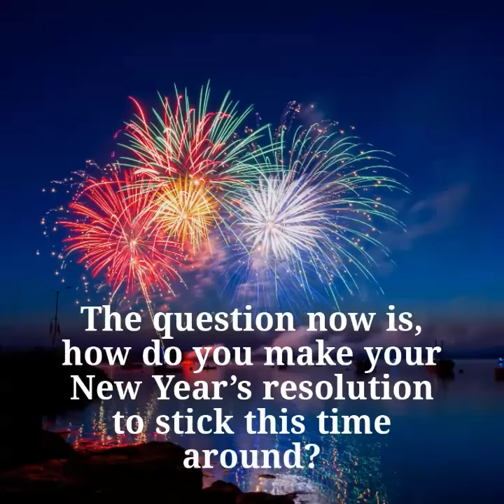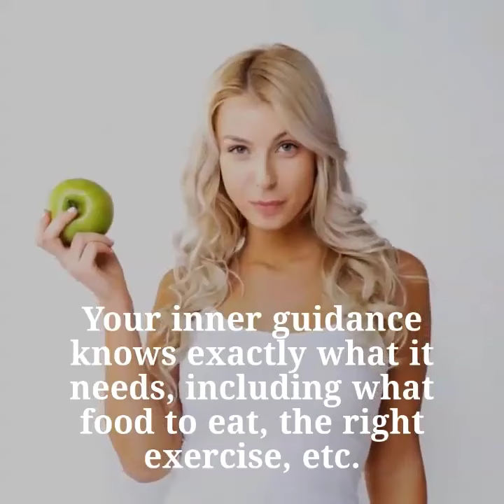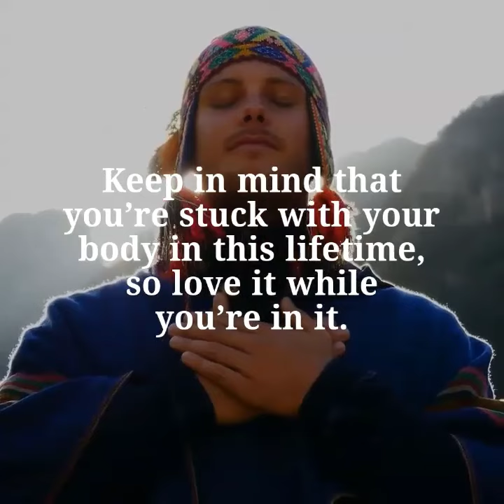4 Powerful Tips to Use the Law of Attraction to Manifest the Body That You Want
Get working on the body of your dreams by using the Law of Attraction. Watch this video to know how.